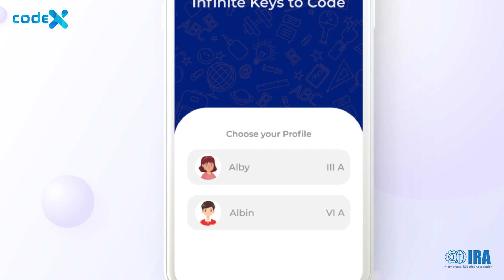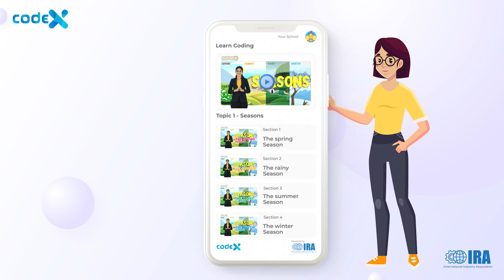CODEX for Schools | Free Code Learning Platform | IRA International Robotics Association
IRA is an organization dedicated to the advancement of robotics and artificial intelligence. Following the recognition of coding as a critical talent for the tech-savvy youth, IRA launched Codex for school pupils across India.

Codex is the result of a well-structured study and action plan by a group of experienced academicians and skilled engineers, and it includes the core aspects of NEP 2020, which emphasizes arts, culture, and 21st-century skill enhancement.

Codex will cover scenario and inquiry-based learning resources with an uniform curriculum for students in grades 1 to 12.Codex will also offer several opportunities for skill development in areas such as mathematics, electronics, robotics, and AI. Students will be able to compete in national and international competitions, quizzes, and events, and will get special recognition from the IRA. Such a precious asset in school life.

CodeX, where one can find infinite keys to Code